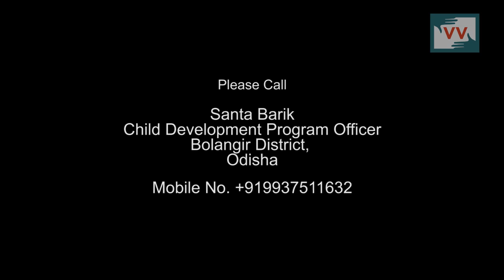Anganwadi without worker in Badipali village, Odisha - Harishankar Reports for IndiaUnheard